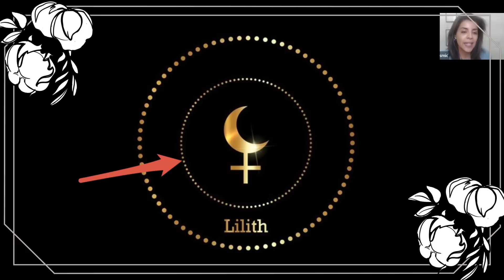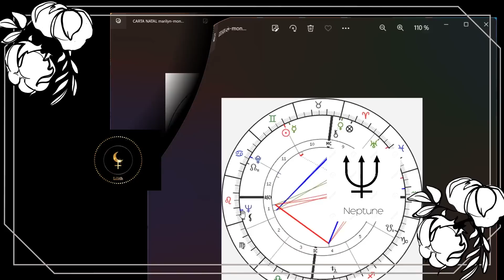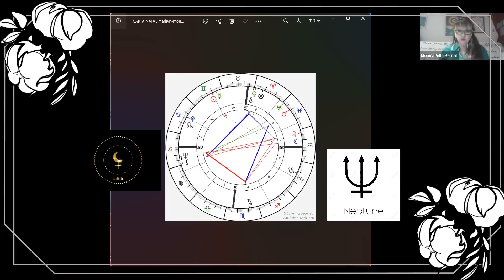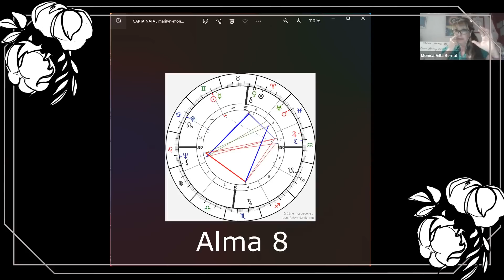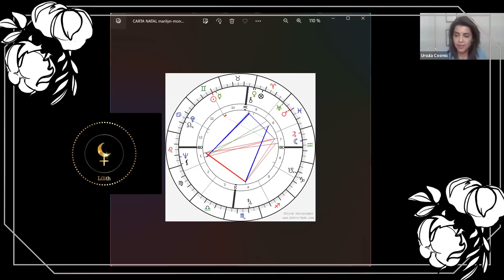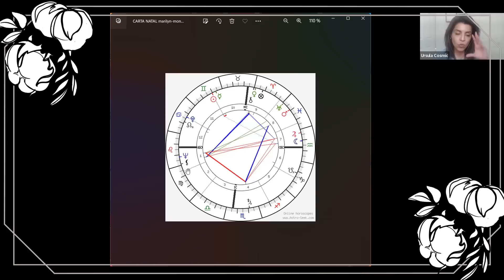Lilith en Leo de Marilyn Monroe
Hol@ a tod@s, aqui comienzo una serie de monograficos de Lilith junto a Monica Villa Bernal  En esta oportunidad analizamos Lilith en Leo de Marilyn Monroe, que lo disfruten.